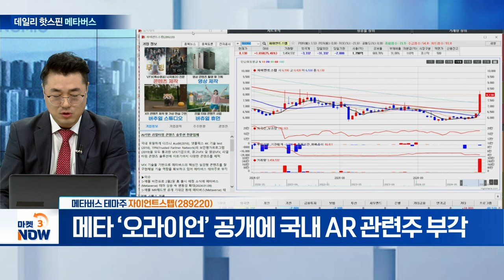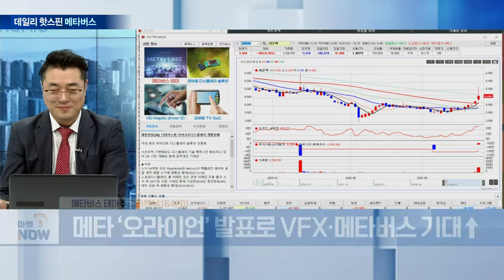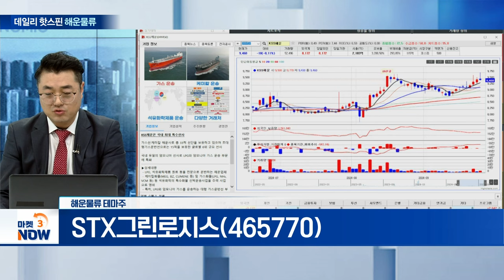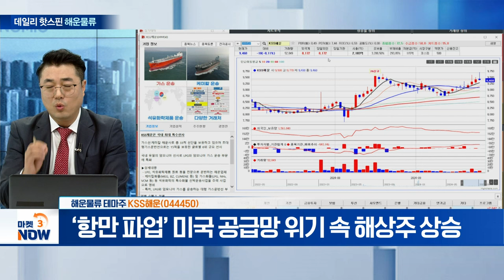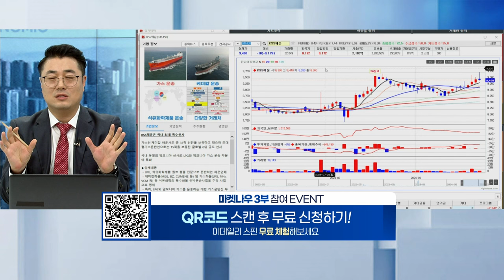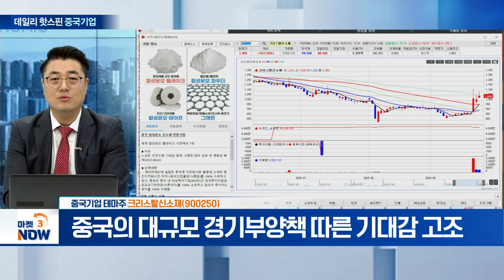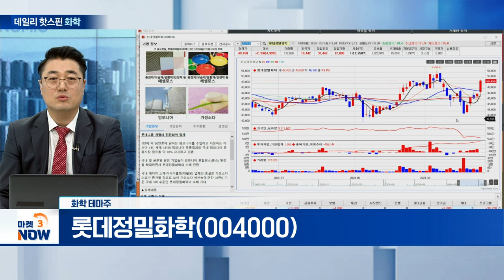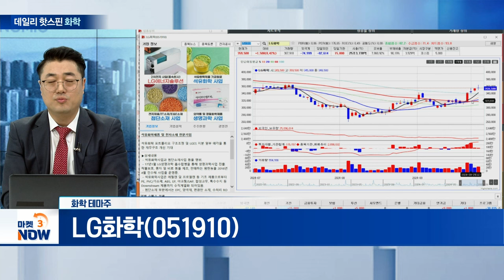자이언트스텝, 라온텍, STX그린로지스, KSS해운, 헝셩그룹, 크리스탈신소재, 롯데정밀화학, LG화학 [데일리 핫스핀] | Market Now 3 (20240927)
▶ 오후 장 주목 실적 테마①
- 메타 ‘오라이언’ 공개에 국내 AR 관련주 부각

라온텍(418420)
- 메타 ‘오라이언’ 발표로 VFX·메타버스 기대↑

▶ 오후 장 주목 장기 테마②
STX그린로지스(465770)
- 미국 항만 노조 파업 예고에 운임 상승 가능성

KSS해운(044450)
- ‘항만 파업’ 미국 공급망 위기 속 해상주 상승

▶ 오후 장 주목 단기 테마③
헝셩그룹(900270)
- 중국 부양책에 국내 상장 中 기업 관련주 랠리

크리스탈신소재(900250)
- 중국의 대규모 경기부양책 따른 기대감 고조

▶ 오후 장 주목 업종 상위 테마④
- 3분기 ECH 가격 점진적 회복... 하반기 기대↑

- 양극재 사업 순항... LG엔솔 의존 줄이고 북미 시동